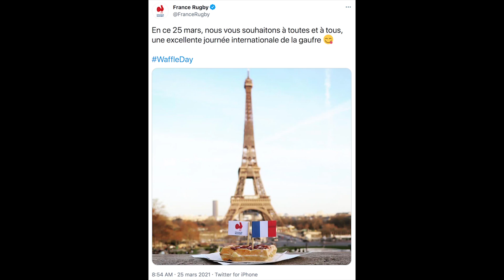FRANCE 23-27 ÉCOSSE: LE KARMA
FIN DU TOURNOI! Après sa victoire héroïque la semaine dernière contre les gallois, le XV de France  avait encore une mince chance de remporter le tournoi. Elle retrouvait dans son antre du Stade de France, les écossais qui visaient la seconde place. Finalement ce sont les écossais qui remportent lors des dernières minutes ce match (23 -27)! La France finit à la seconde place.